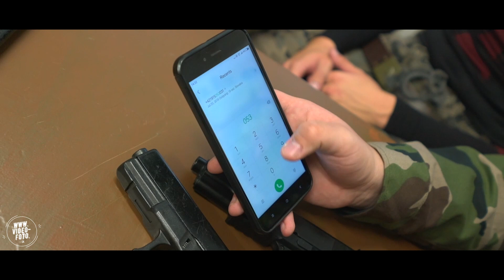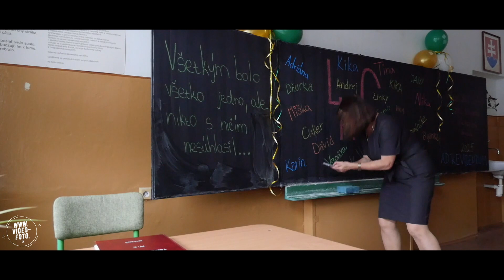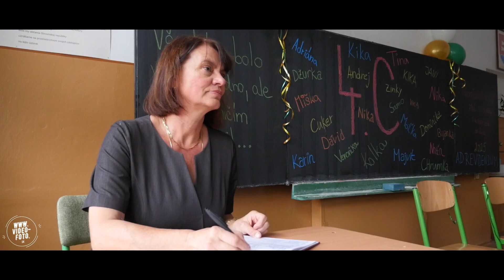Obchodná akadémia Mi *4C*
Ľuboš Guman